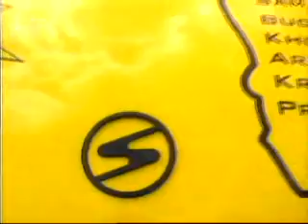Trans National Trabant - Objektiv 1. část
Praha - Kurdistán První díl čtyřdílného seriál(k)u o 15 422 km dlouhé cestě trabantem z Prahy do uzbeckého Samarkandu a zpátky.